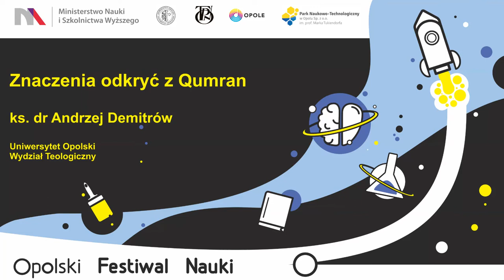Znaczenia odkryć z Qumran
opowiada ks. dr Andrzej Demitrów